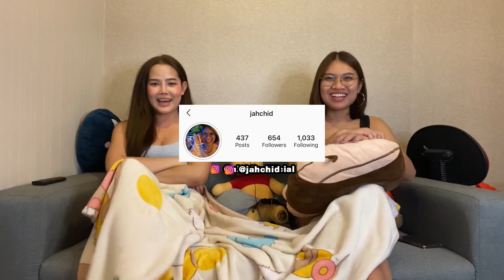REACTION A Little Thing - เป๊ก ผลิตโชค [Official MV] | ภาพสวยมาก ละมุนที่สุด | บ้า บอ คอ แตก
ติดตามทุกความสนุกของ 'บ้า บอ คอ แตก by นิก กะ จ๋า'